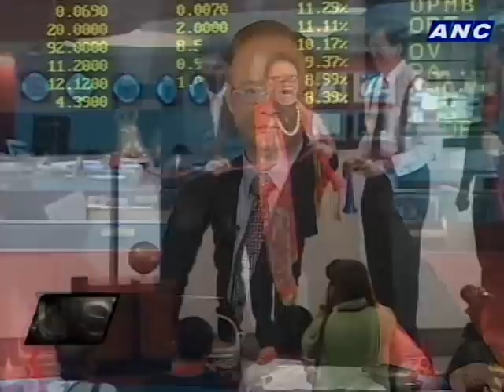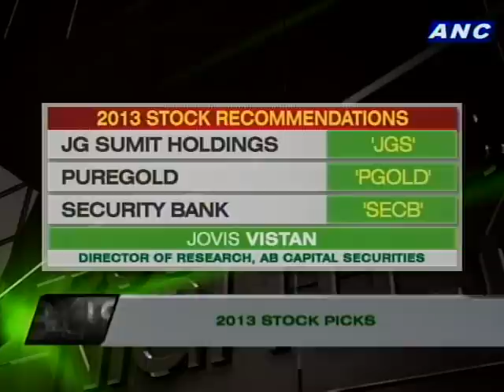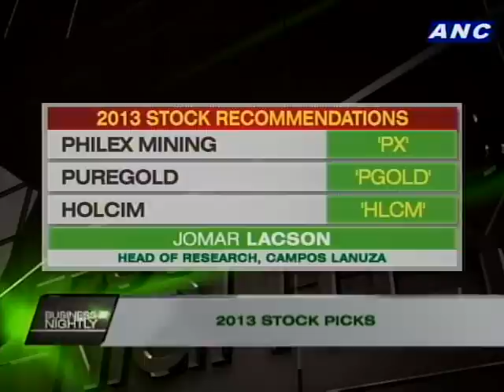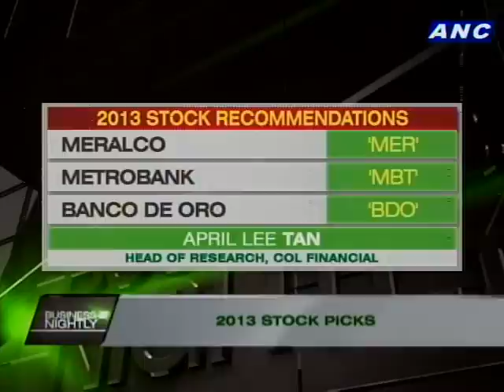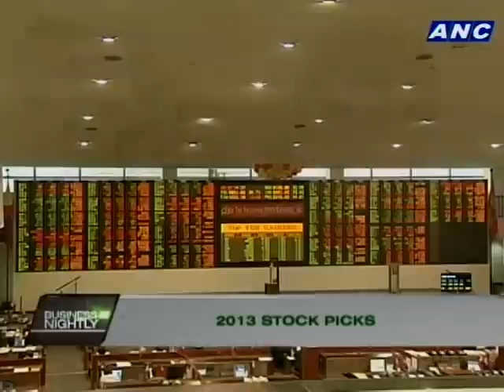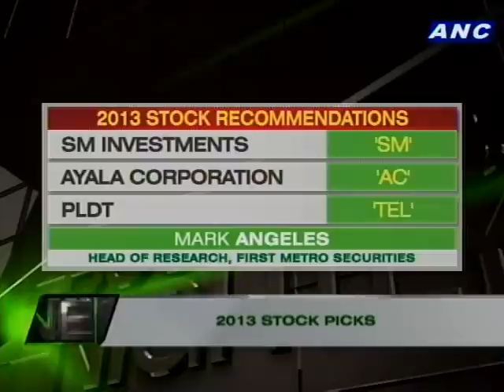2013 stock picks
The stock market index closed at a 33% high in 2012, hitting record highs 38 times. While it remains to be seen if the PSE can sustain the gains, some analysts already have stock picks for this year. Warren de Guzman reports.